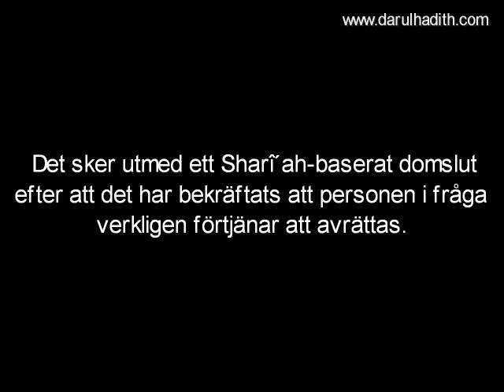553. Vem avrättar magiker?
´Allâmah Sâlih bin Fawzân al-Fawzân
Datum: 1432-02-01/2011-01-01